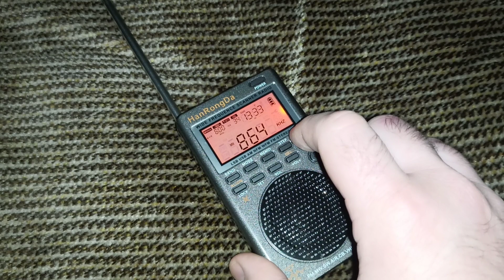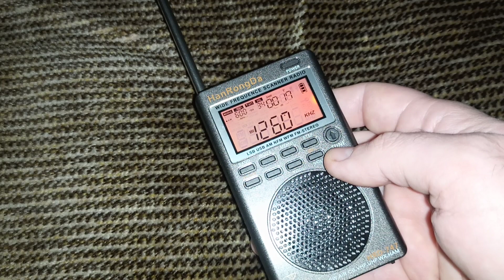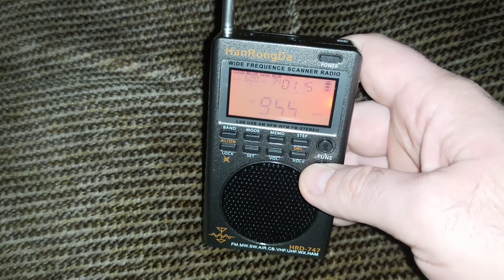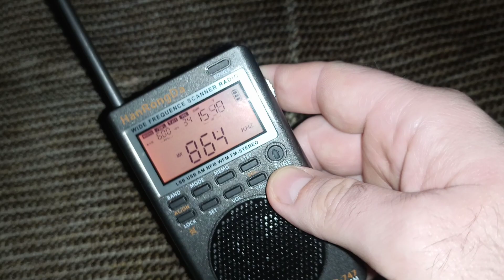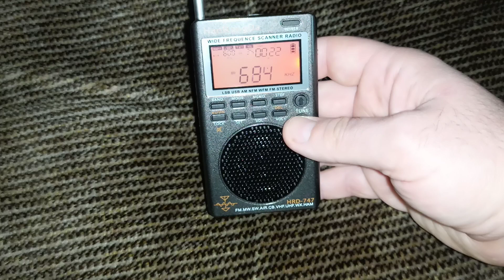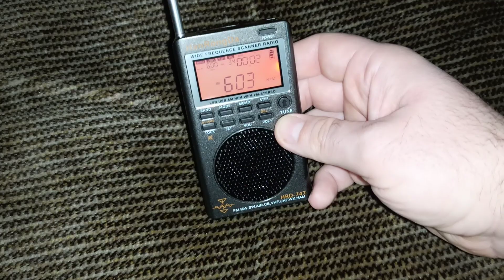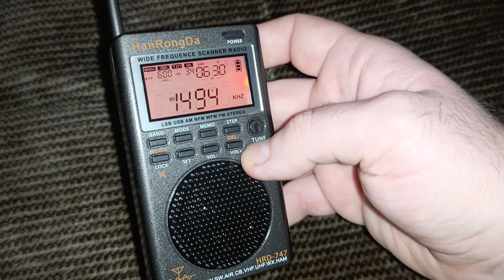HRD 747 MW BAND kanal tarama yerel saat 17:40